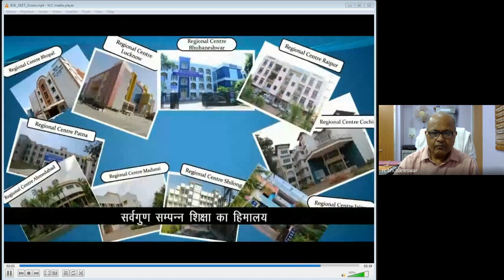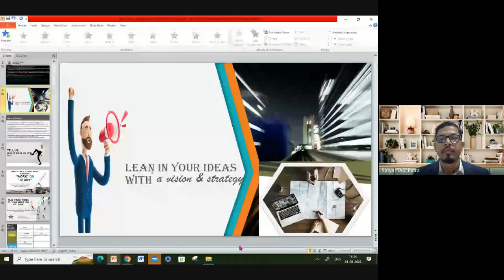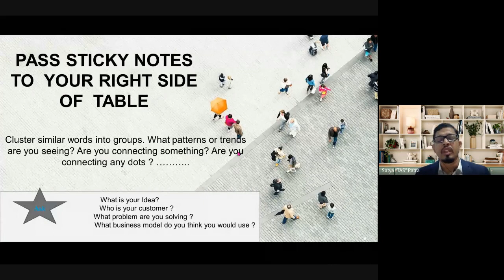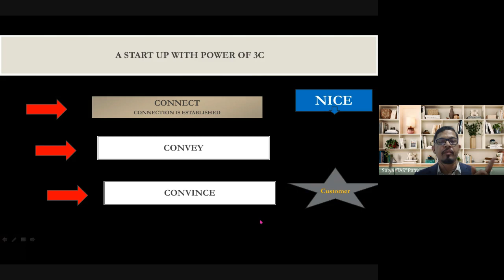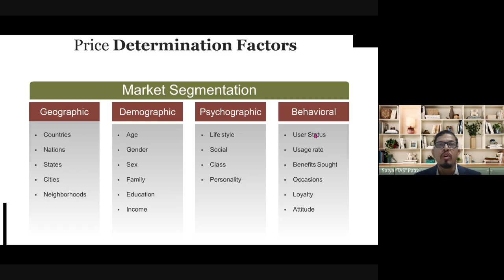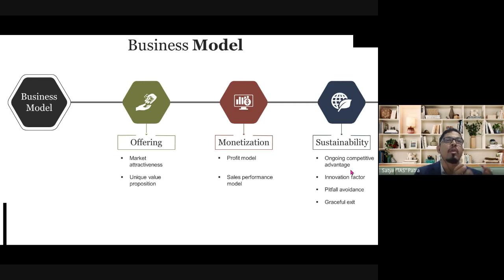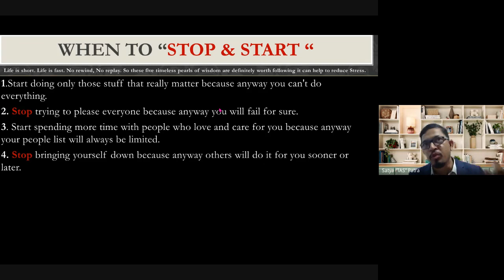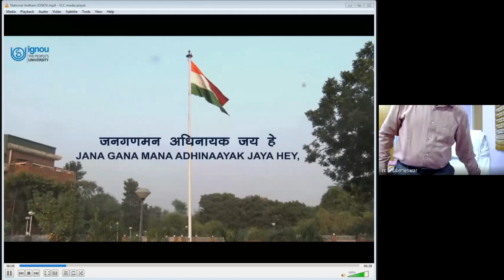Webinar on Lean your Ideas with a Vision & Strategy ! GMT+5 30)